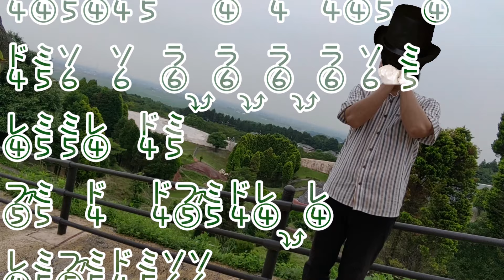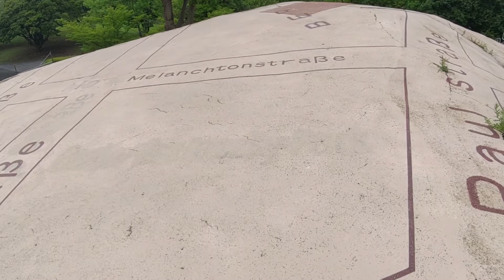#055 ～養老天命反転地～ どこでもサヨナラバス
※実際その場では吹いていない アテレコ編集です。様々な土地や場所で、ゆず のサヨナラバスや、その他の曲をハーモニカで吹いてゆくというあての無い旅路的なシリーズ、その５５です。
今回は「養老天命反転地」という岐阜県にある摩訶不思議なスポットに立ち寄った際の映像です。